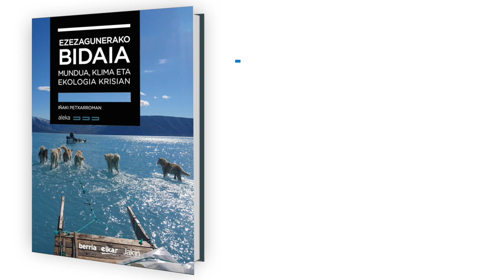'Klima eta ekologia krisia' Martin Ugalde foroan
| Urriaren 22ko Martin Ugalde foroak 'Klima eta ekologia krisia' hartuko du hizpide, 'Ezezagunerako bidaia. Mundua, klima eta ekologia krisian' Aleka bildumako liburu berrian parte hartu duten zenbait adituren eskutik. Haiekin batera arituko da solasaldian Iñaki Petxarroman kazetari eta liburuaren egilea, arazoaren atal bakoitza bereizi eta xehatzeko.